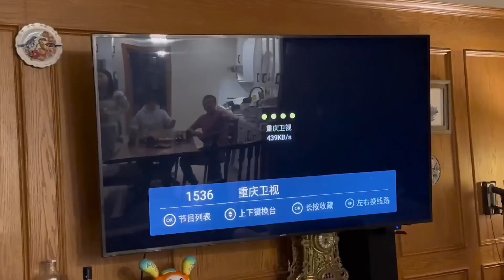猴嫂真是无奈烧壁炉永远达不成共识，不同意养鱼猴哥不高兴嘟囔